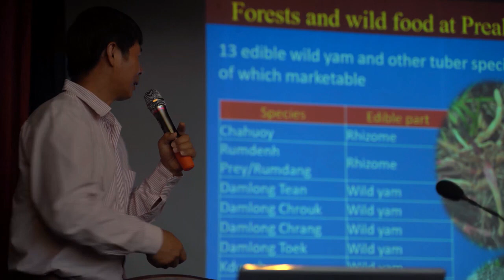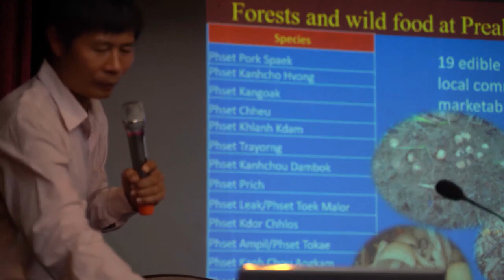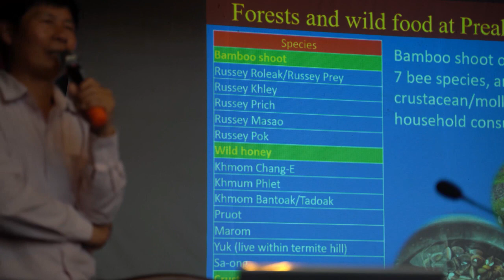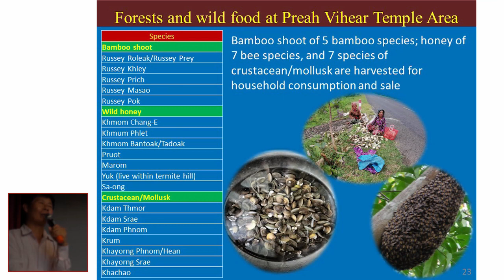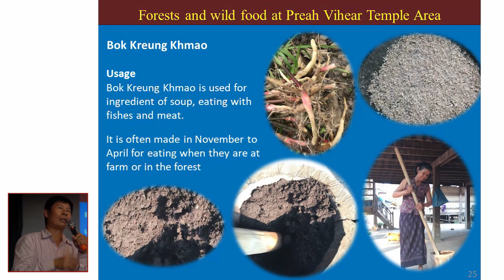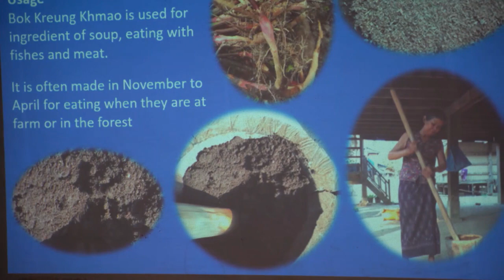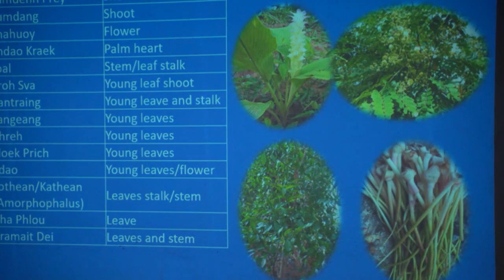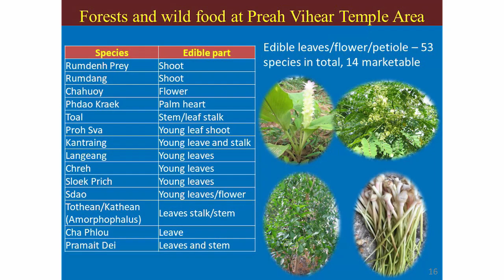Lecture B Hourt part04